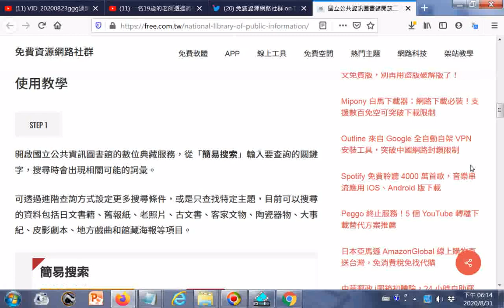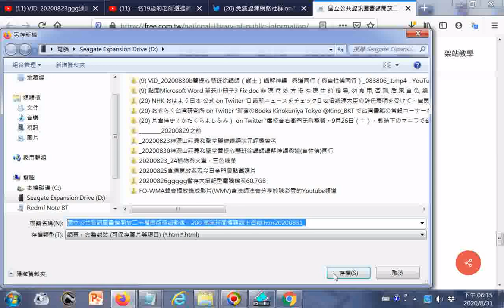國立公共資訊圖書館開放二十種舊版報紙影像、200 萬筆新聞標題線上查詢 htm20200831 gg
參考網址 20200823世界疫情參考網址 筆者附錄: 現今道劫並降，揚道於世化劫殃，有求孔孟聖道三寶心法就不枉費今生來世間。世間財世間用--生不帶來，死不帶去，或是給以後不相識的人用，但是得三寶心法卻能帶著走，在世能逢凶化吉、躲劫避難、改變命運，壽終能超生了死，離苦得樂，智者切莫入寶山而空手回。